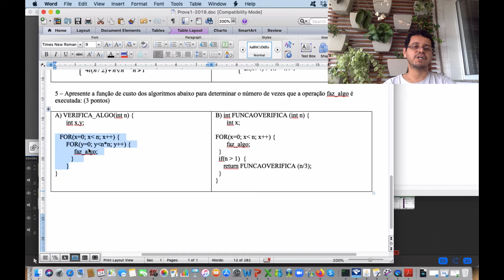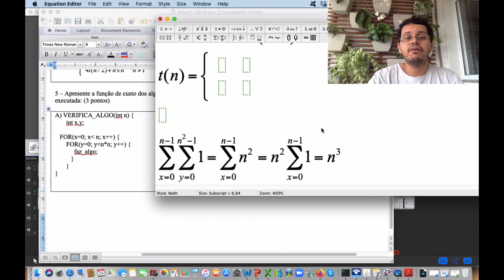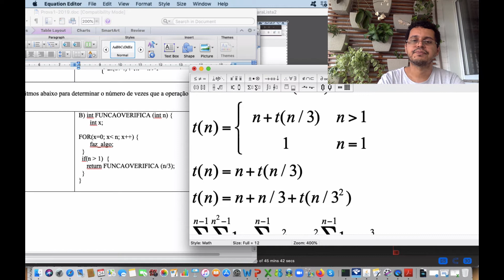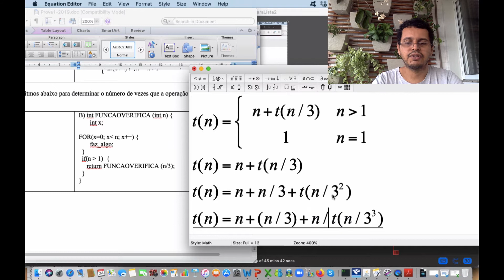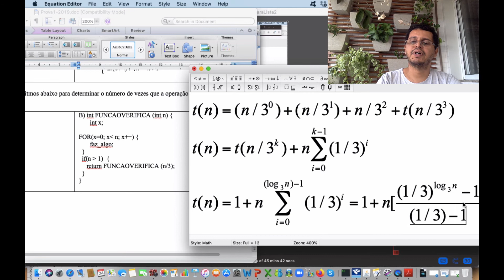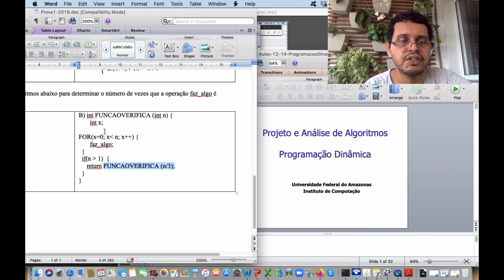Estudando Para a Prova Parte III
Material de apoio relacionado a análise de algoritmos, computando custos e estudando o comportamento assintótico.